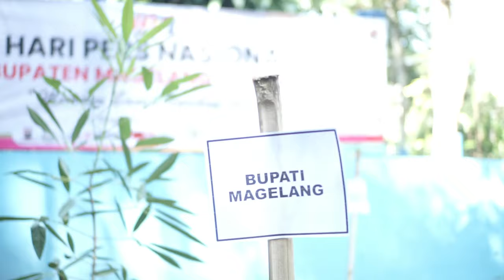WARTAWAN MAGELANG USUNG MISI MULIA DENGAN MENANAM POHON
Pondok Tani menyumbang Bibit Tanaman Memperingati Hari Pers Nasional PWI yang di tanam di Sendang Maren, Sawangan.

Selaras dengan tema yang diusung yaitu 'Memayu Banyu, Ngreksa Wana' dan sejalan dengan telah dianugerahinya Desa Sawangan berupa Tropi Proklim kategori Utama dari Kementerian Lingkungan Hidup dan Kehutanan Tahun 2021, berharap agar kegiatan ini menjadi pemicu untuk senantiasa menjaga dan melestarikan alam.

Manfaat menjaga kelestarian dan keseimbangan alam akan membuat manusia mendapatkan hidup yang sehat. Hal ini karena lingkungan yang lestari dan seimbang, akan mampu berfungsi dengan optimal karena alam bertindak sebagai penyokong kehidupan, baik sebagai penyedia oksigen, pengolah karbondioksida maupun gas racun lain, hingga sebagai sumber makanan.

Ketua PWI Jawa Tengah, Amir Machmud NS mengatakan, sudah kedua kalinya ia menghadiri acara Hari Pers Nasional di Kabupaten Magelang. Menurutnya, event ini berbeda dari peringatan HPN di Kabupaten/Kota lainnya di Jawa Tengah.

Amir menekankan, kewajiban dan tugas organisasi PWI ini harus mampu mengait dan membangun kemartabatan, profesionalitas, serta eksistensi. Menurutnya, kemartabatan wartawan adalah bagian dari ruh perjalanan profesi dan organisasi yang mesti dimahkotakan.

Kepala Desa Sawangan, Harianto mengucapkan selamat Hari Pers Nasional sekaligus mengucapkan terima kasih kepada PWI Kabupaten Magelang yang telah memilih lokasi di Sendang Maren untuk pelaksanaan HPN tahun 2022 ini, dengan mengangkat tema 'Memayu Banyu Ngreksa Wana'.

Tertarik belajar budidaya bibit tanaman? Silakan berkunjung ke Pondok Tani.

Alamat :
Kebonkliwon, RT.009/RW.006, Kebonrejo, Kec. Salaman,
Kabupaten Magelang, Jawa Tengah 56162